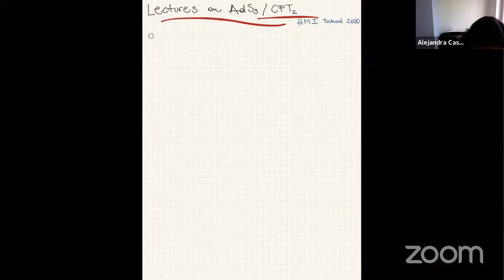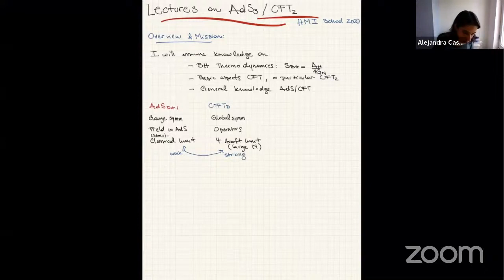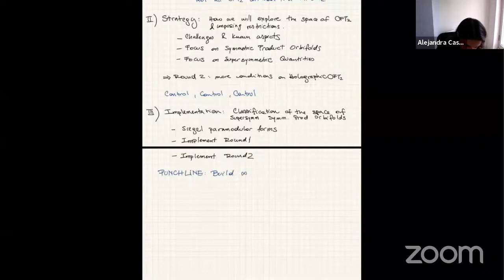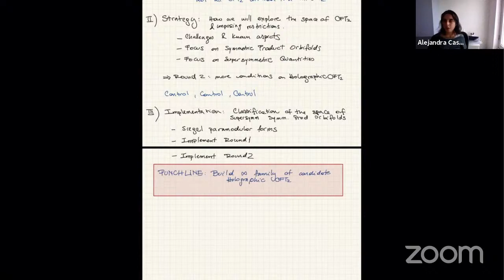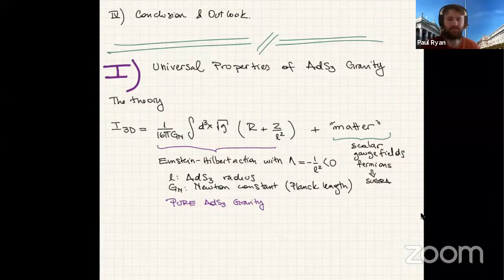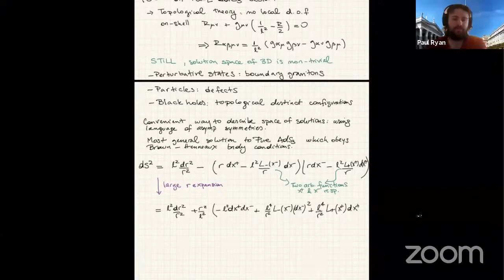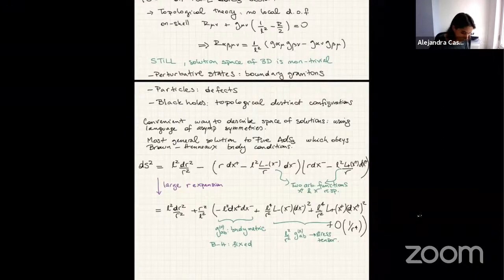Aspects of AdS3/CFT2 - Alejandra Castro: Lecture 1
More recent lectures notes on Adv GR topics that have a good portion on 3D gravity
Note that 1. and 2. are really complementary as broad reviews. I recommend you look at both.